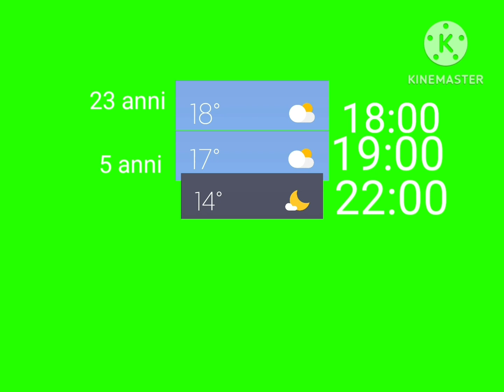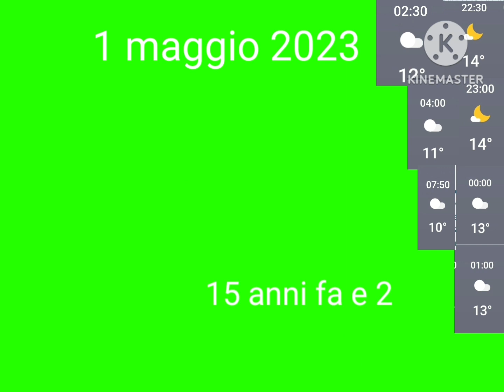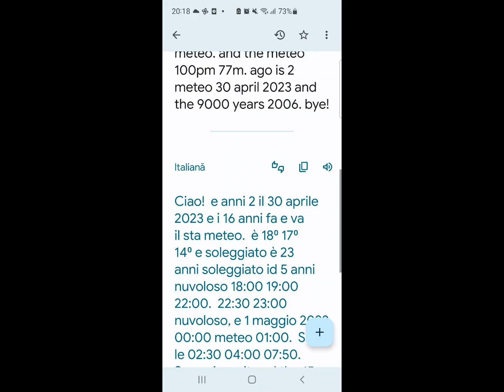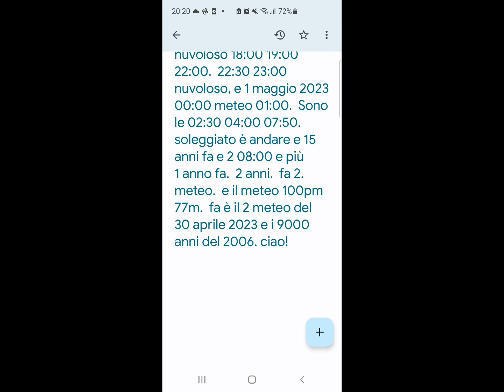Italia Meteo Tre Rai Tre Rai 2023 2006